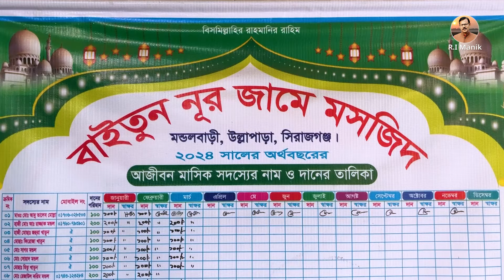1196- একের মধ্যে তিন -র.ই মানিক চিত্রপুরী । R.I.Manik,Chitrapuri,Krishichitra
আলহামদুলিল্লাহ, আজ অসাধারন আরো তিনটি কাজ হলো ।
১/ রাসেল লিমা ( ইউএসএ )- মসজিদে আইপিএস
২/ মাহবুব হোসেন- মহিলা মক্তবে সিলিং ফ্যান
৩/ইমরান হোসেন ( সিরাজগঞ্জ সদর )- হুইল চেয়ার ।
দোয়া আর ভালোবাসা সবার জন্য ।